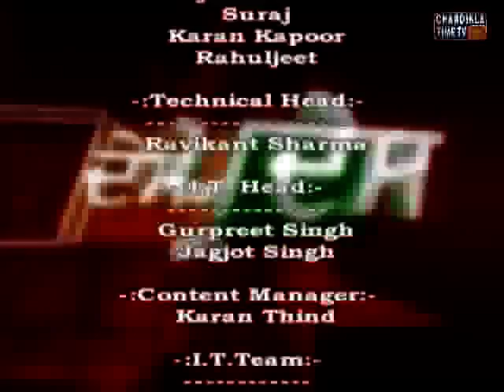Des Pardes with VCC GLOBAL Immigration Expert: December 30, 2015